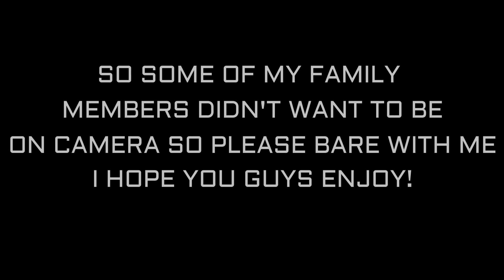MUKBANG: KOREAN FOOD WITH THA FAM! EAT WITH US! YUMMYBITESTV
WHAT'S UP EVERYBODYYY! SO TODAY WE ARE HAVING KOREAN BARBECUE AND NOODLE BOWLS WITH MOST OF THE FAMILY. MERCILESS AND JAYDEN DIDN'T ATTEND BECAUSE JAYDEN DOESN'T DO GOOD AT PUBLIC RESTAURANTS. MY PARENTS, SISTERS, AND MY 2 DAUGHTERS ARE HERE. ALSO AMIA HAD A GAME SO SHE COULDN'T ATTEND EITHER. ANYWAY GRAB YOUR FOOD AND LETS EAT!